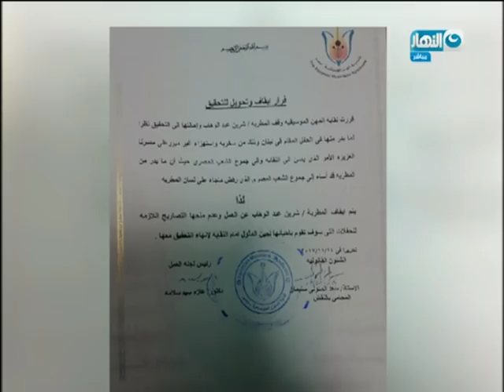أخر النهار - نقيب الموسيقيين : شيء محزن إن شيرين تسخر من النيل اللي شربت منه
أخر النهار - نقيب الموسيقيين الفنان/ هاني شاكر : شيء محزن إن شيرين تسخر من النيل اللي شربت منه ,لازم يكون فية واقفة ليها !